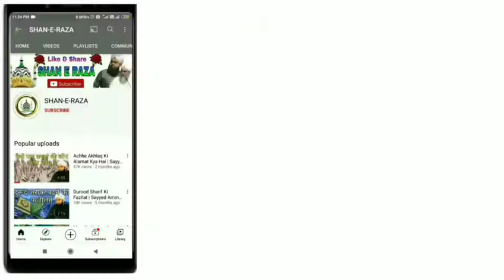Esi Musibat Kismat Walo Ko Aati Hai By Sayyed Aminul Qadri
About This Video :- वीडियो को पूरा ज़रूर देखें और दूसरों तक पहुँचए

 Video Title :-Esi Musibat Kismat Walo Ko Aati Hai
aminul qadri
सय्यद अमीनुल क़ादरी
अमीनुल क़ादरी

SHAN-E-RAZA CHANNEL